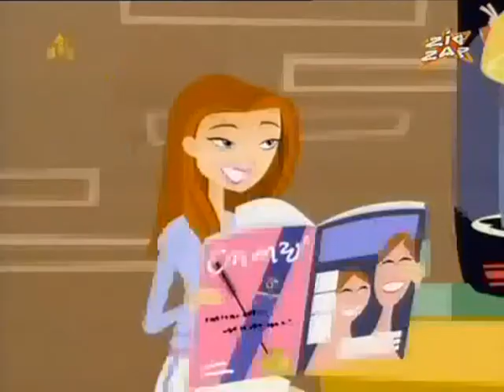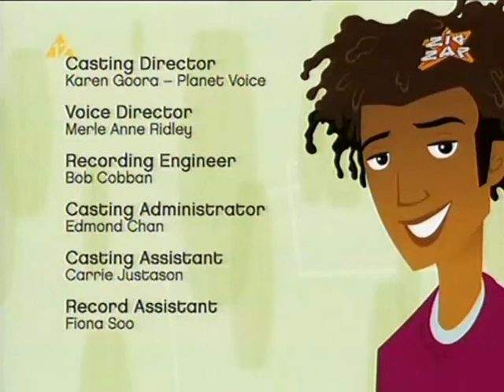6 w pracy 013 Sekret Nikki